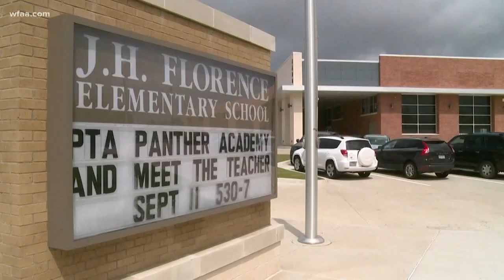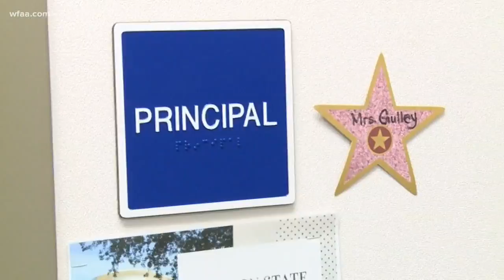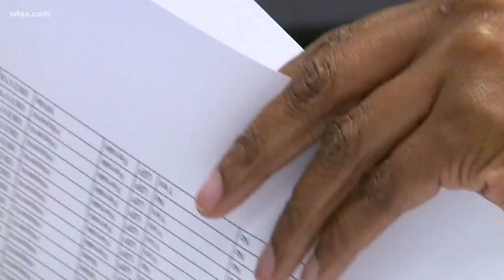Small act of kindness feeds hungry children